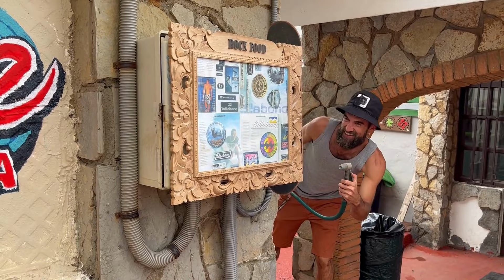Nerea Mazo: "Grabaketan broma asko egin ditugu"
Nerea Mazo Itxaso da telesail honetan. Zer kontatu digu aktoreak?